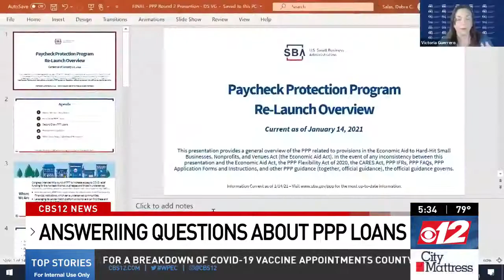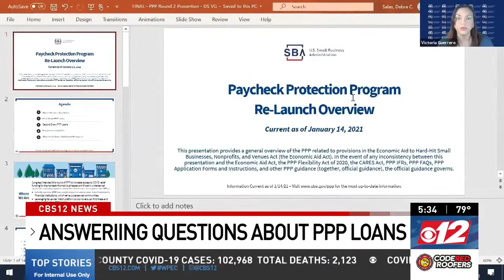CBS12 - Slash Discusses PPP Loans 1.26.21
Austin Brock, Co-Owner of Slash Fitness talks about investing in safety at Slash with partitions and cutting class sizes to ensure classes continue.